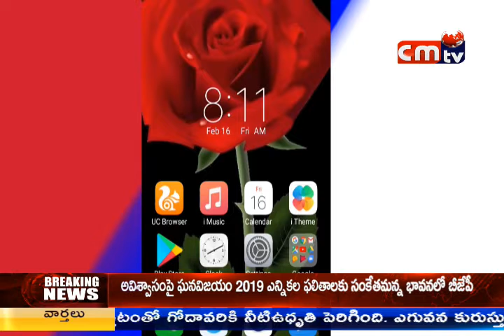CMTV (CoalMine TeleVisions) news at 2pm 22/07/2018